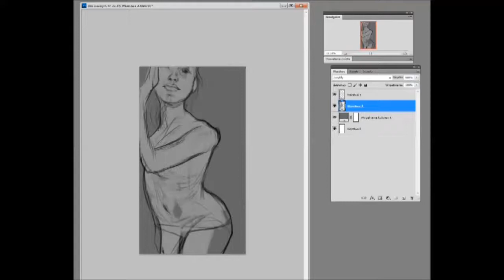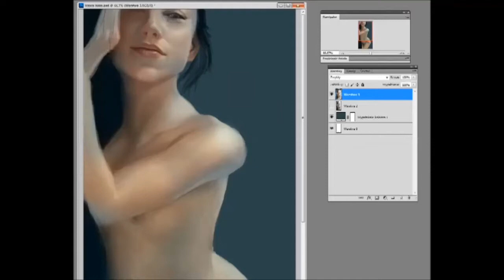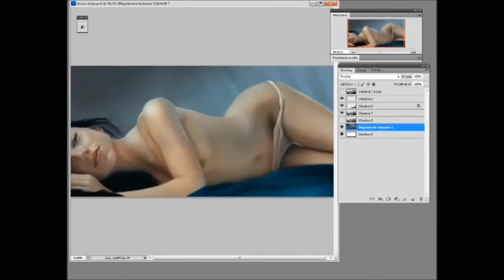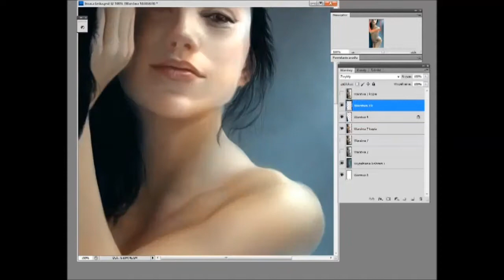Girl on bed speed painting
Speed painting video